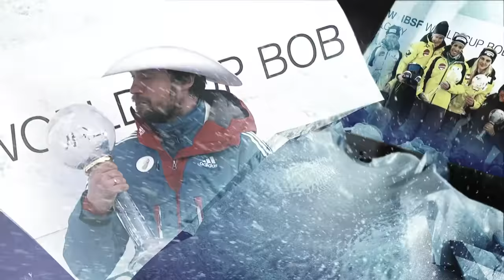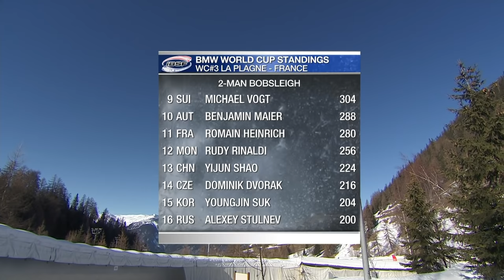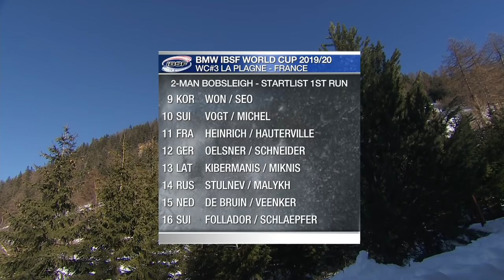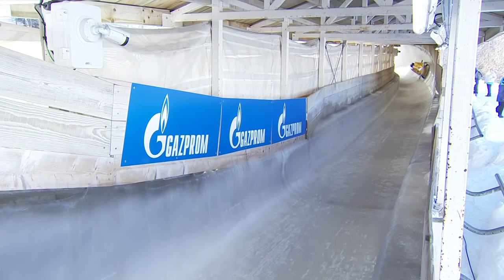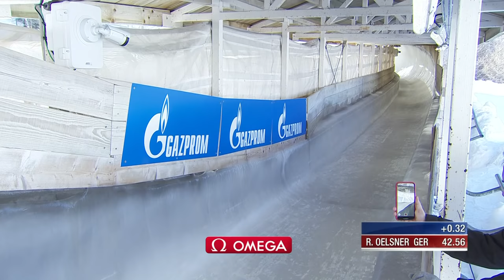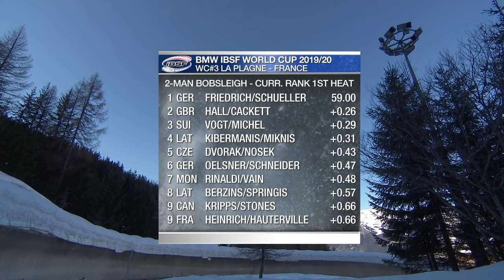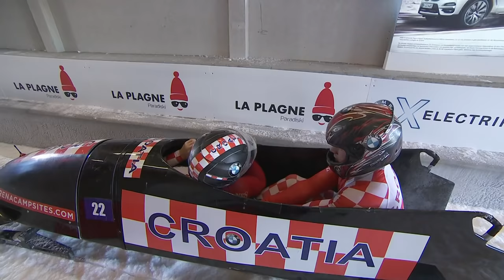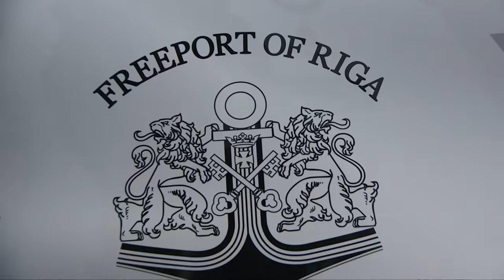La Plagne | BMW IBSF World Cup 2019/2020 - 2-Man Bobsleigh Heat 1 | IBSF Official